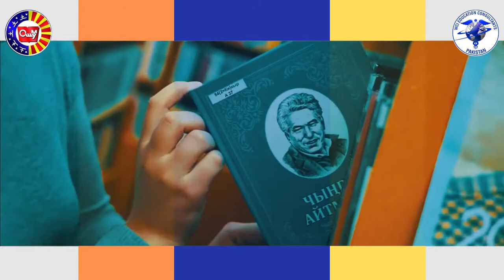𝗠𝗕𝗕𝗦 𝗶𝗻 𝗞𝘆𝗿𝗴𝘆𝘇𝘀𝘁𝗮𝗻 🇰🇬 Osh State University is a leader of higher education in Kyrgyzstan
𝗠𝗕𝗕𝗦 𝗶𝗻 𝗞𝘆𝗿𝗴𝘆𝘇𝘀𝘁𝗮𝗻 🇰🇬 OshStateUniversity is a leader of higher education in Kyrgyzstan
Osh State University is a leader of higher education in southern Kyrgyzstan, which meets the new challenges of the time. It’s The only university in Kyrgyzstan that trains students not only in academic specialties but also in Medicine, law, Theology, Music, Fine Arts, Agriculture, and Social Work.

Osh State University is accredited by WFME, INQAAHE, EQAAR, CHEA, CIQG, IREG, CEENQA, APQN.

▪️Osh State University has maximum American, European, and International accreditations any University can have.

✔️ Top-ranked Government University
✔️ Pakistani students since 1993
✔️ Hundreds of Graduates already serving in Pakistan as Doctors
✔️ English Medium (5 Years)
✔️ Internationally qualified teachers
✔️ Low Tuition fee as compared to Pakistan
✔️ Licensing exam preparation
✔️ No bank Statement
✔️ Pakistani Halal food
✔️ Separate Hostels
✔️ Low-cost living

🔰𝐀𝐝𝐦𝐢𝐬𝐬𝐢𝐨𝐧𝐬 𝐨𝐩𝐞𝐧 𝐌𝐁𝐁𝐒 𝐢𝐧 𝐊𝐲𝐫𝐠𝐲𝐳𝐬𝐭𝐚𝐧

Government Universities offering MBBS in Kyrgyzstan
🔸 Osh State University.
🔸  Jalal-Abad State University.

𝐃𝐨 𝐘𝐨𝐮 𝐖𝐚𝐧𝐭 𝐓𝐨 𝐊𝐧𝐨𝐰 𝐌𝐨𝐫𝐞 𝐀𝐛𝐨𝐮𝐭 𝗠𝗕𝗕𝗦 𝗶𝗻 𝗞𝘆𝗿𝗴𝘆𝘇𝘀𝘁𝗮𝗻 🇰🇬 ?

We are the official Representative of These Universities
Offering MBBS in Kyrgyzstan

𝗔𝗱𝘃𝗮𝗻𝘁𝗮𝗴𝗲𝘀 𝗼𝗳 𝗠𝗕𝗕𝗦 𝗶𝗻 𝗞𝘆𝗿𝗴𝘆𝘇𝘀𝘁𝗮𝗻 🇰🇬

▪ #5 Years MBBS (MD) course
▪ English medium
▪ European
▪ WHO / PMC Recognized
▪ Internationally qualified professors
▪ Boys / Girls separate
▪ Halal Pakistani food
▪ Hundreds of Pakistani students already studying
▪ Hundreds of Graduates successfully working as Doctors in Pakistan.
▪ The MBBS degree from Kyrgyzstan is recognized worldwide.
▪ No IELTS & Bank statements required in medical universities or colleges.
▪ The country is suitable for students who have a low budget.
▪ The students learn new things in the seminars and conferences which are organized on the University campus.
▪ Muslim Country
▪ Accredited Government Medical Universities

🚩Address: Office 13, Fourth floor, Legacy Tower, Kohinoor City, Jaranwala Road, Faisalabad

Please to my channel for more updates